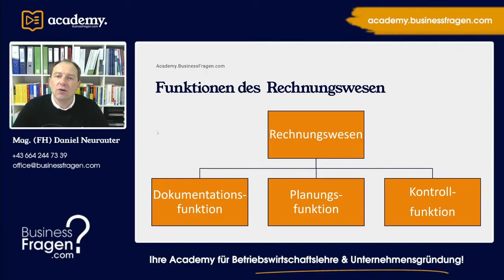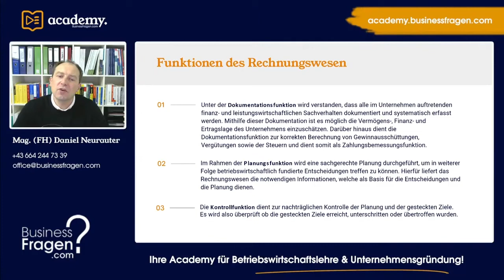Funktionen des Rechnungswesens | Dokumentationsfunktion | Planungsfunktion | Kontrollfunktion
Das betriebliche Rechnungswesen beinhaltet alle Verfahren zur zahlenmäßigen Erfassung und Abbildung von betrieblichen Prozessen und umfasst die Dokumentationsfunktion, Planungsfunktion sowie die Kontrollfunktion.

00:00 Einführung
00:22 Dokumentationsfunktion
01:06 Planungsfunktion
01:34 Kontrollfunktion